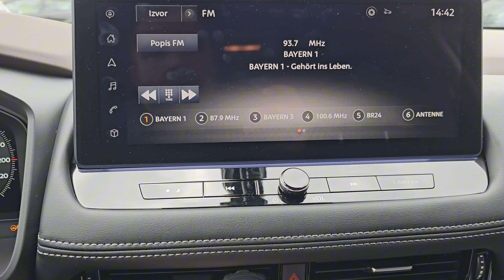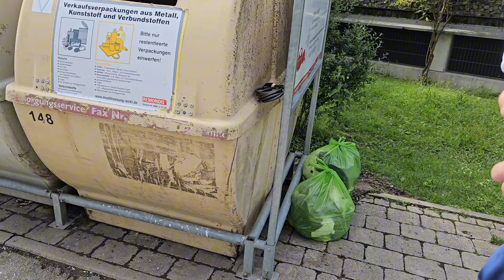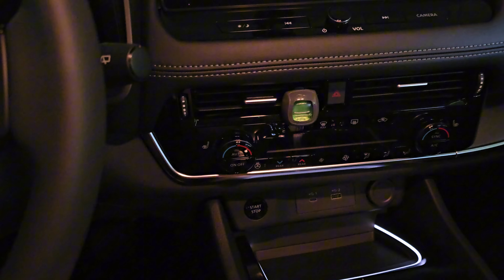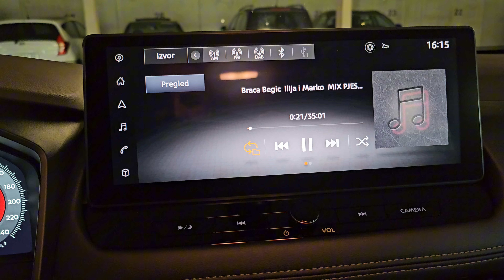Volim kad se problemi rješavaju ovako jednostavno